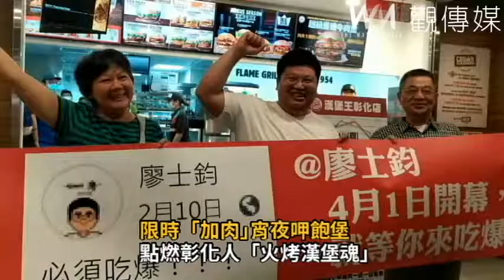美味牛肉排、點燃彰化人「火烤漢堡魂」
真的不是愚人節玩笑！火烤牛肉專家漢堡王4月1日正式插旗彰化市中心